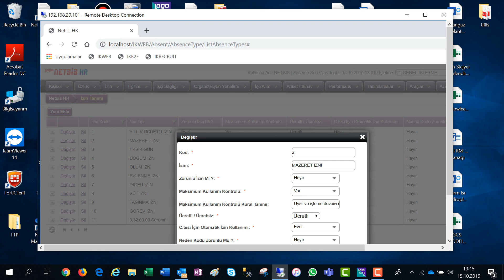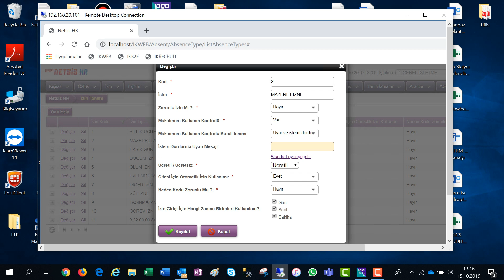Max İzin Kullanımında Uyarı Mesajının Özelleştirilmesi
Bordro Entegrasyonlu ve Entegrasyonsuz setlerde desteklenmiştir